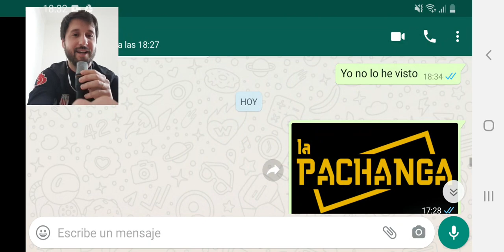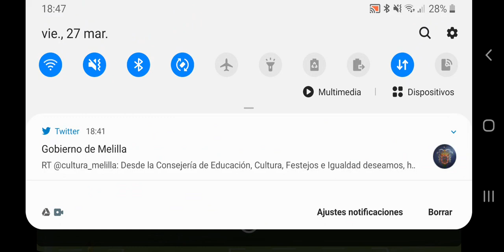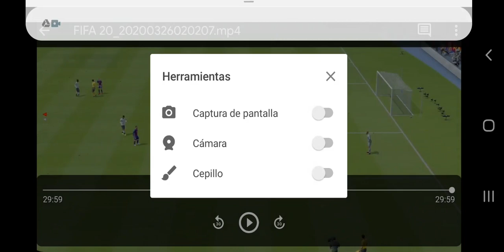Torneo Fifa Melilla 1/8 Peña Barcelonista vs Melistar FS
Octavos de final del torneo de FIFA organizado en Melilla en el que los 15 equipos en categoría nacional tendrán que demostrar quién es el REY.

Una escusa para quedarnos en casa y pasar un rato entretenidos.

Mucha fuerza y partidos narrados por @camatxo